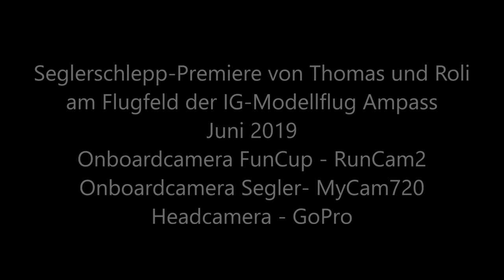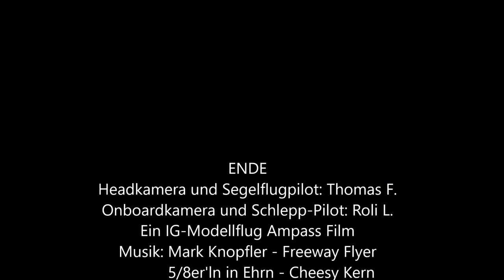Erste Segler-Schleppversuche von Thomas und Roli in Ampass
Zum Ersten Mal geschleppt, Thomas und Roli am Flugfeld in Ampass, für uns Beide das Erste Mal!
Headkamera und Segelflugpilot: Thomas F.
Onboardkameras und Schlepp-Pilot: Roli L.
Ein IG-Modellflug Ampass Video